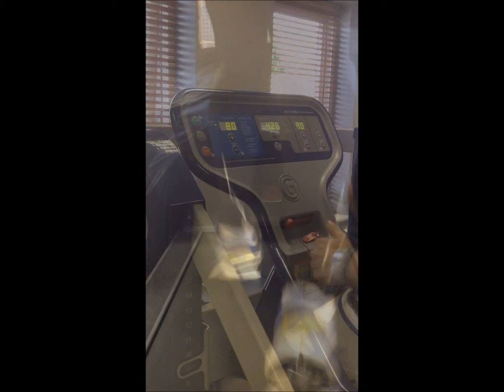Mike Bach on the AlterG Treadmill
Mike Bach on the AlterG Treadmill at Physiquipe Clinic